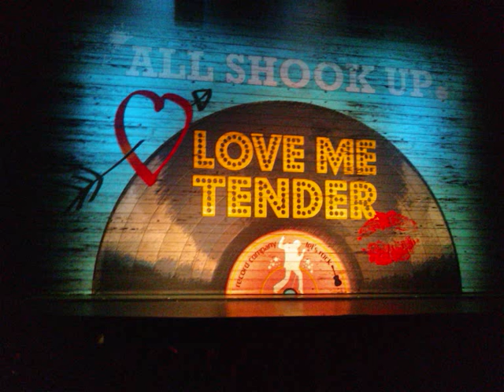Love me Tender - Zolang ik droom audio 09-05-10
Natalie - Rosalie de Jong
Chad - René van Kooten
Jim - Harry Slinger
Sylvia - Erica Yong
Matilda - Gemma van Eck
Sheriff - Peter Stoelhorst
Dean - Tommie Christiaan
Lorraine - Cinthia de Neef
Sandra - Barbara Hol
Dennis - Joey Schalker
Pieter de Groot
Stephan Holwerda
Saar Bressers
Chanine Khodabaks
Jasper Kerkhof
Dieter Spileers
Eva Scheffers
Serge Montpellier